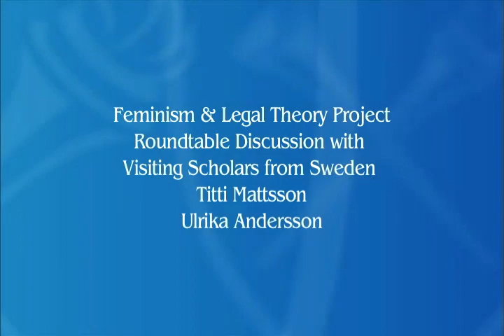Emory's Feminism & Legal Theory Project: Roundtable Discussion with Swedish Scholars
Emory's Feminism and Legal Theory Project hosts visiting scholars Titti Mattsson and Ulrika Andersson from Sweden.  Their roundtable discussion with faculty and students explore shared social and legal concerns.